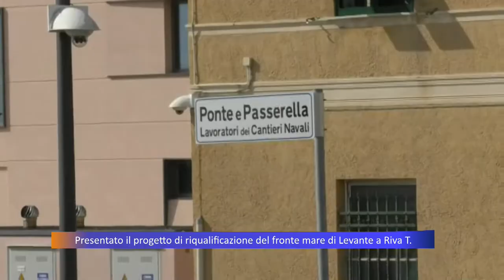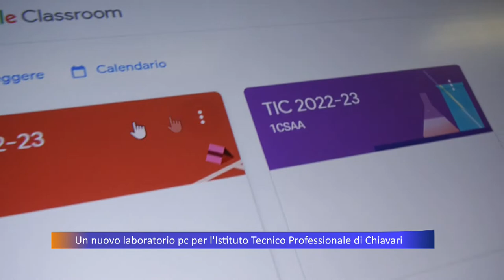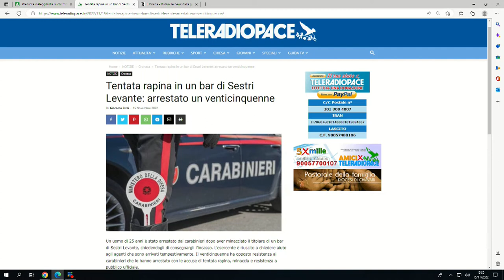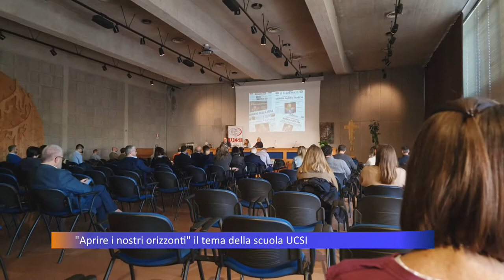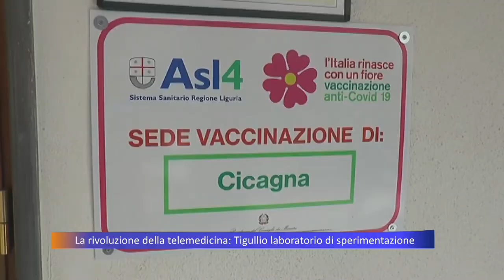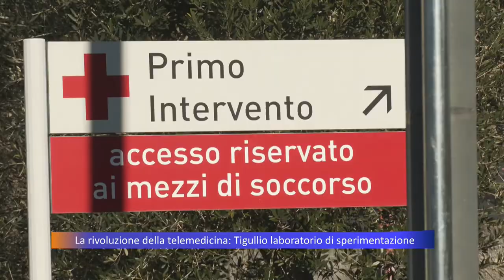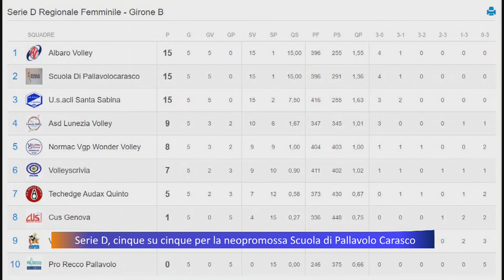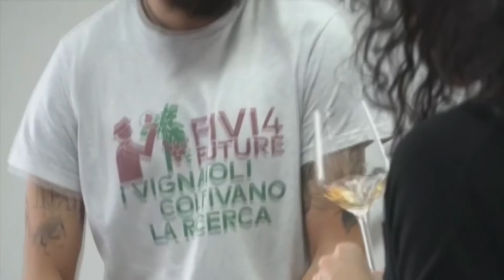TiGullioggi - edizione serale - 15/11/2022